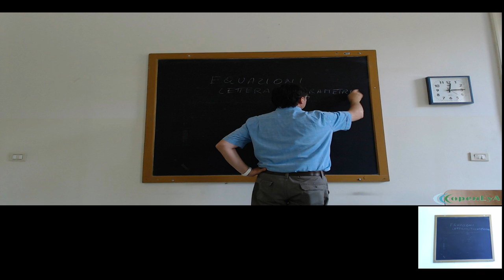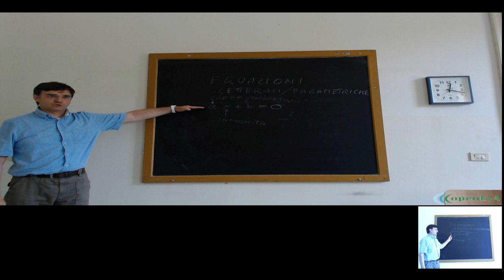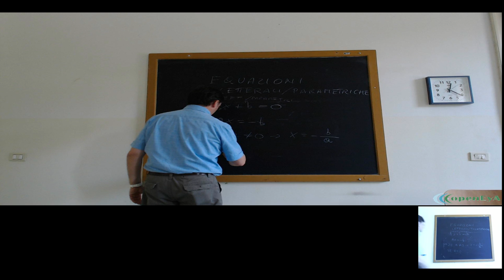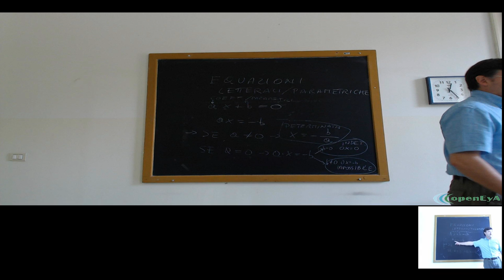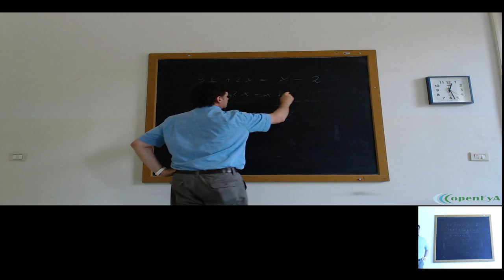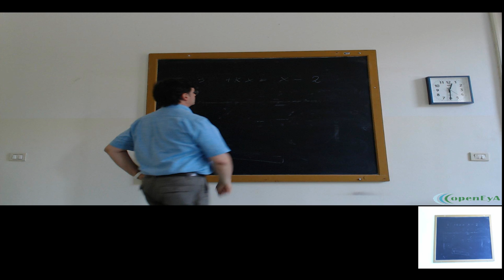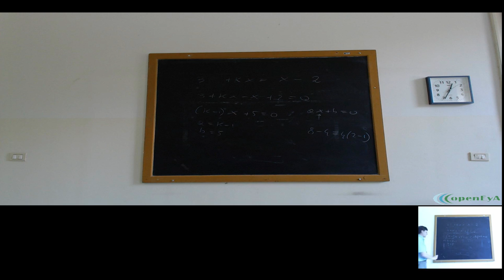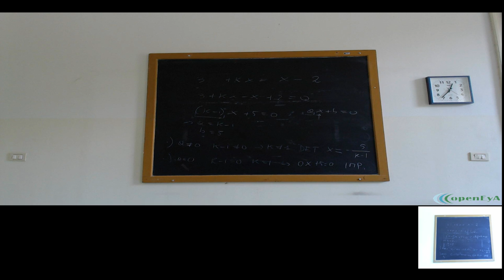Lez.044 Le equazioni letterali o parametriche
Le equazioni letterali o parametriche: proprietà. La discussione delle soluzioni di un'equazione letterale. Equazioni determinate, indeterminate ed impossibili. Esercizi ed esempi.

Lezione nr.044